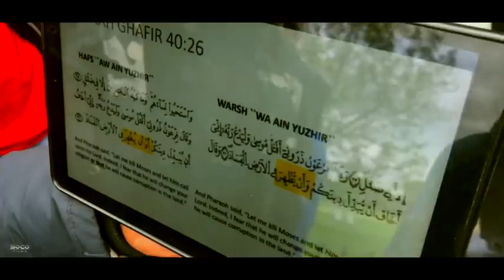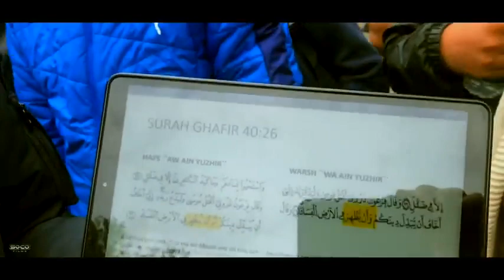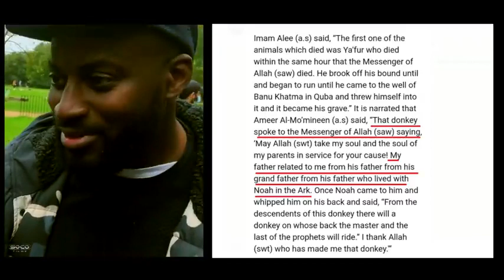Sunni and Shia struggle to explain the holes in the standard narrative Paperboy Speakers Corner